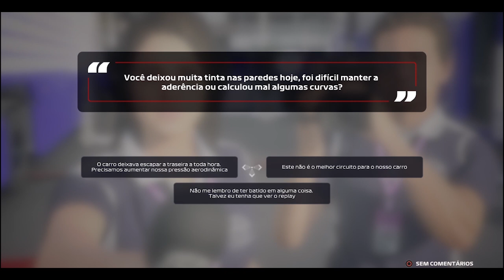GP BAHREIN (fui menos pior que na Austrália) - Gameplay F1 2020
Hoje vamos para nossa segunda corrida, o GP BAHREIN no F1 2020. Mais uma vez uma desempenho lamentável, porem menos pior que na Austrália.
Pelo menos no Bahrein deu pra me divertir um pouco mais e me envolver em algumas disputas.